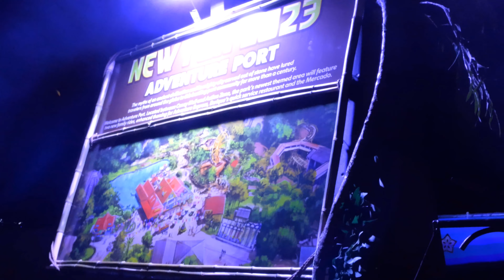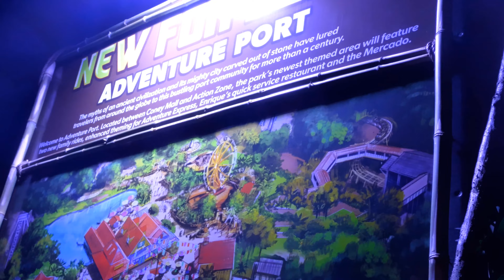We're Happy Tonight at Kings Island's Winterfest 2022!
You've seen us vlog Kings Island's Winterfest before, but it seems like every year, they're adding something new and exciting to keep the experience fresh!  This year, they featured a stage show "Tinker's Toy Factory" which regarded our favorite Christmas topic: Santa shenanigans.  Winterfest at Kings Island is indeed a must-do holiday tradition in the Cincinnati area!

Follow Beagle Rampant on Facebook and Pinterest!

Follow Squeak Doo on Instagram at LunaDollFace27

Follow Jordan on Vero at JornVonBeagle